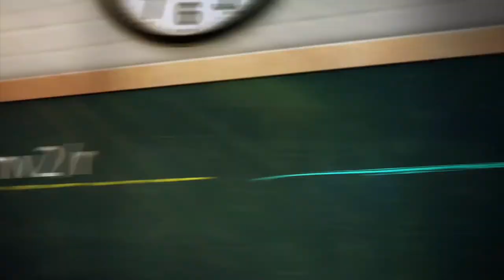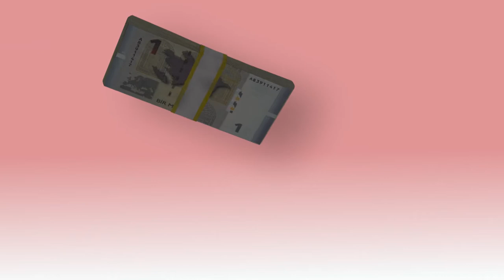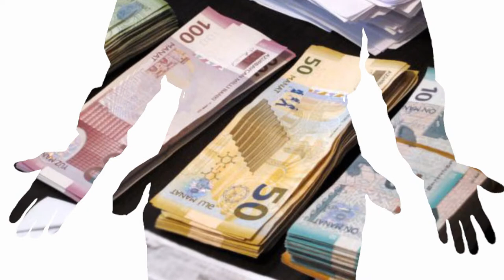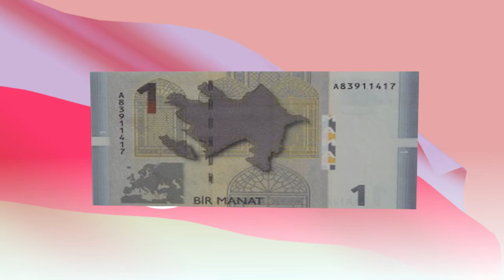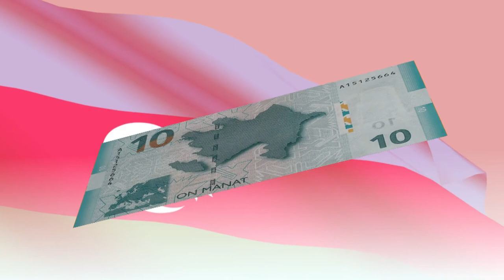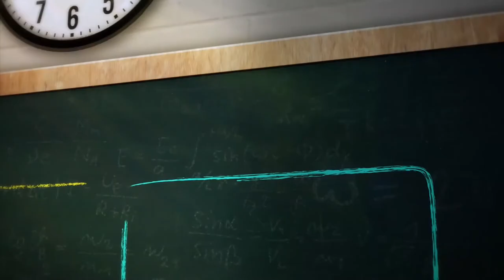MİLLİ PUL FİNAL